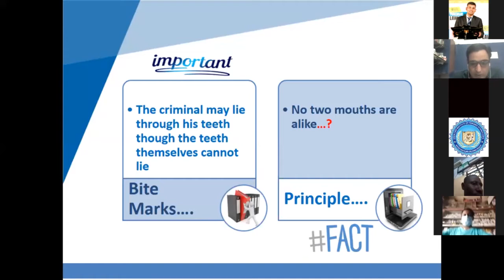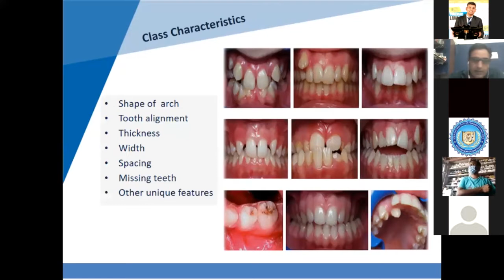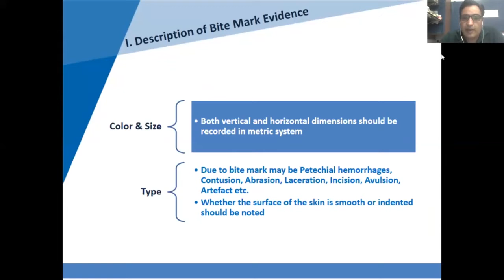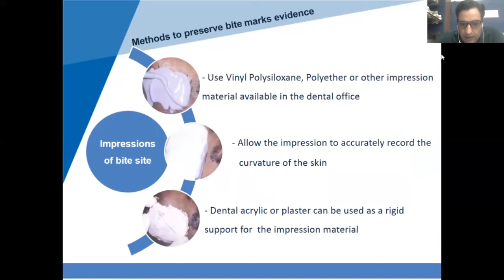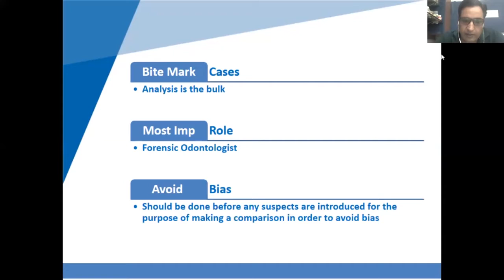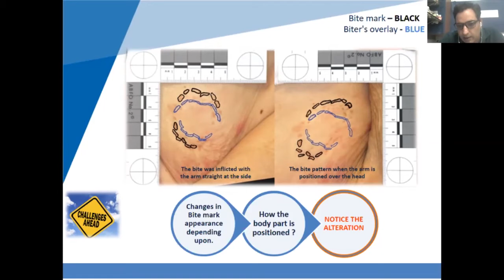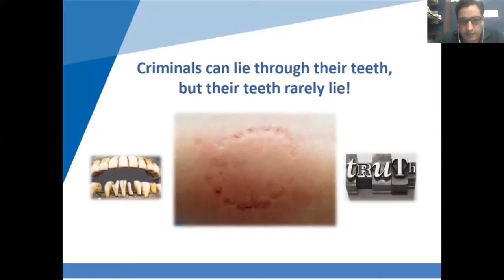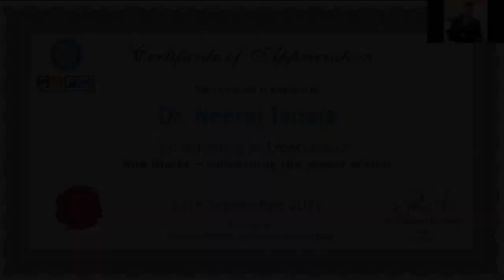Bite Marks- Unleashing the Power Within| Expert Talk by Dr. Neeraj Taneja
Human Dentition has been unique in itself and so the bite marks. Bite marks are often considered as a valuable alternative to fingerprinting and DNA identification in forensic examinations.  Its analysis is unquestionably the most difficult, and contentious work undertaken by forensic odontologists. It is very important to have quality evidence of good probative value which could confidently be presented in a Court of Law. Major changes have been noticed in the approach and philosophy surrounding bite mark analysis since the arrival of digital technology and computer imaging software. In this lecture, our expert Dr. Neeraj Taneja shared his views on the topic Bite Marks and the power they hold for unleashing a crime.